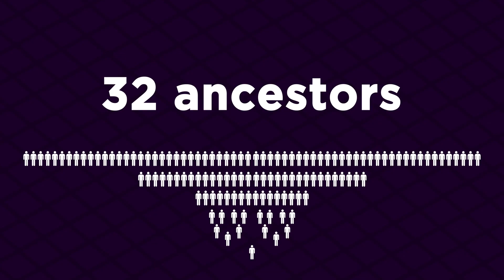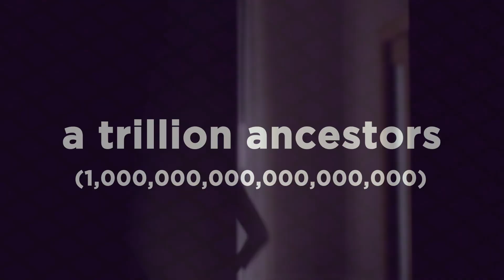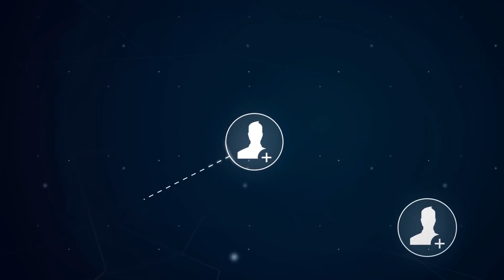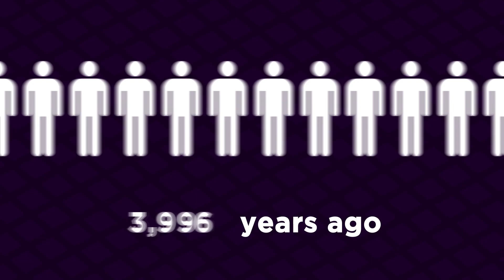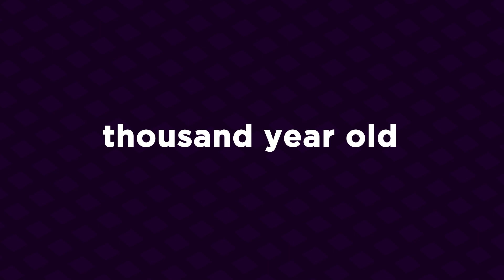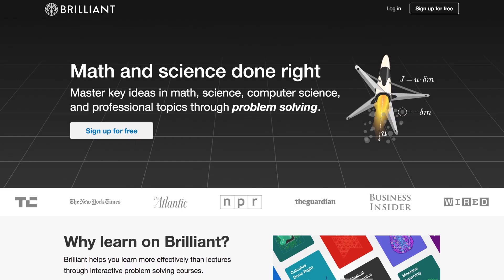Why You're Related to Everybody Else